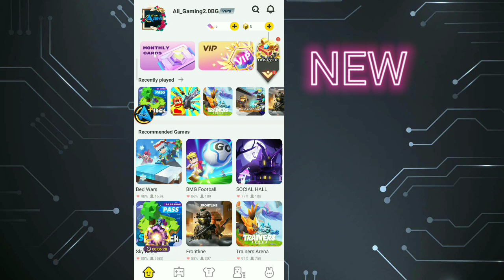Blockman go HOME || NEW EVENT!😍 Free New suit!! How to 2 Suit 10% OFF How?.... V2.26.3